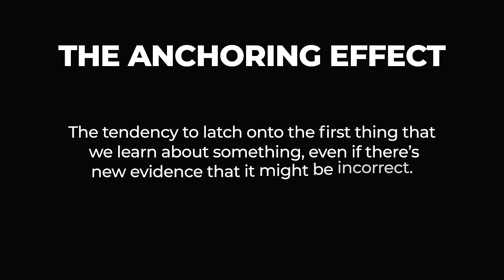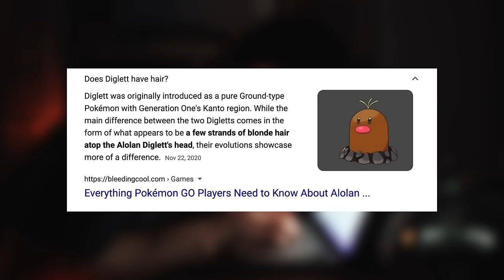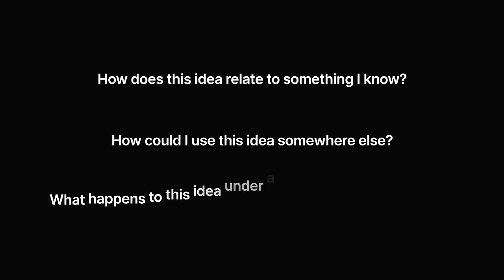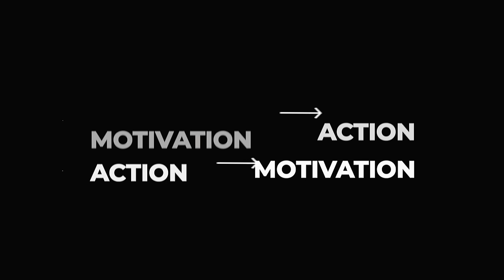How to Learn Insanely Difficult Subjects Easily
As we go through school, we are going to encounter difficult classes and subjects. But we aren't taught the best way to learn. After years of experience teaching and learning about learning, we've compiled 3 lessons that make learning difficult things much easier, and it has to do with how our brains work. You're not stupid. You're not dumb. You've just been fighting against your brain to learn difficult and tough subjects. But if we take the time to learn these 3 lessons, that we have adopted from other skilled professionals, we can tackle those classes much better.

0:00 introduction
0:56 learn like a painter
4:28 learn like a hunter
7:06 learn like an athlete